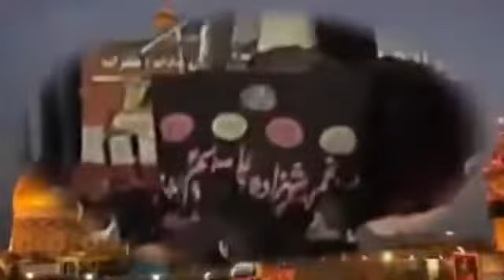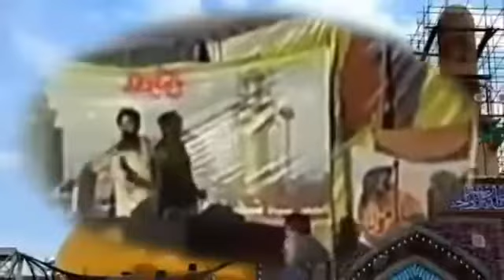zakir waseem abbas baloch new majlis 2022 21 ramzan new majlis 2022360p